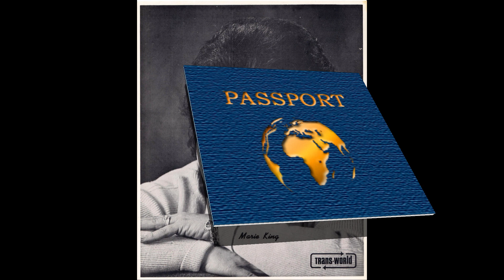Marie King - Je n'veux plus aller à Mexico - album : Marie 1967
Marie King
Je n'veux plus aller à Mexico
Karliski / Kolber / Brien
album :  Marie    1967